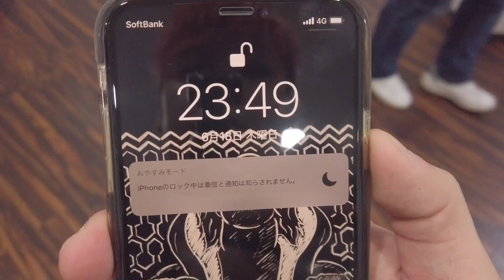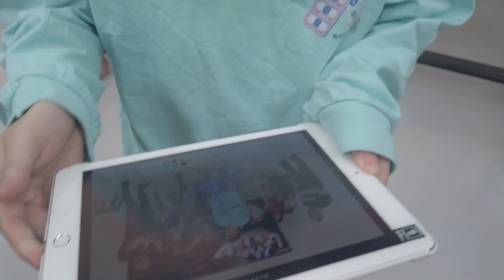【マホトくんと初共演】木曜The NIGHT100回記念生放送の裏側【オフショット】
今回はAbemaで放送してる 木曜TheNIGHTのオフショットです！！

100回放送記念ということで、スペシャルゲストにマホトくんに来てもらいました！！！

そんな裏側をお楽しみください🙏

HAPPEACE✌️

DDTプロレスリング所属
プロレスラー 勝俣瞬馬

チケットなどの取り置き受け付けなどはこちらまで！！